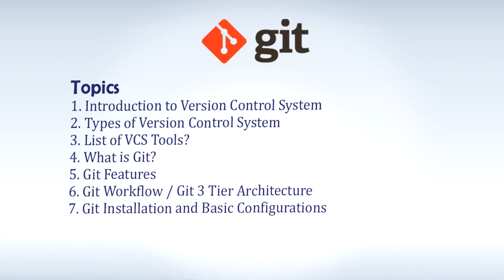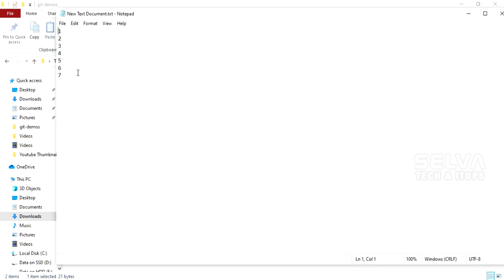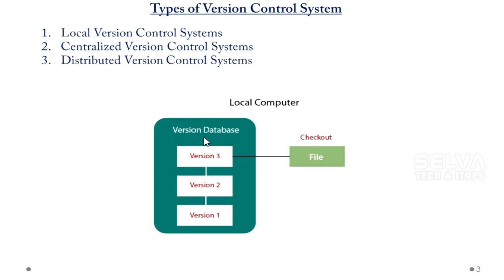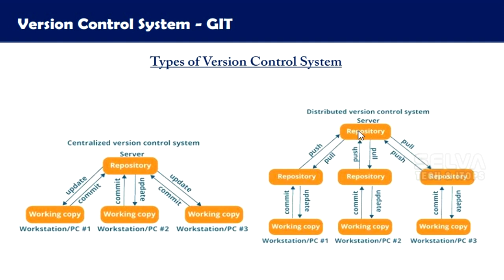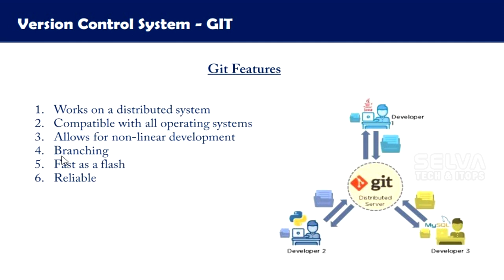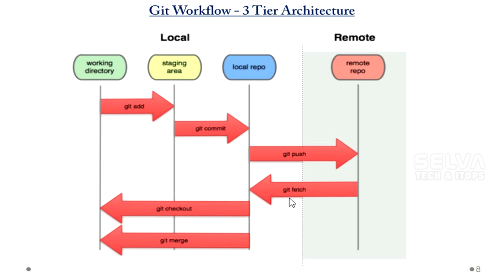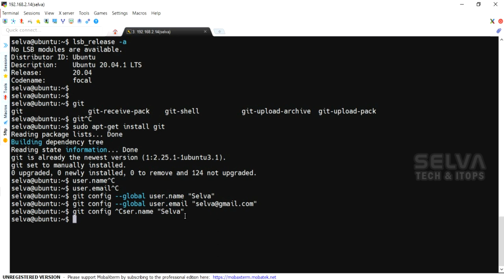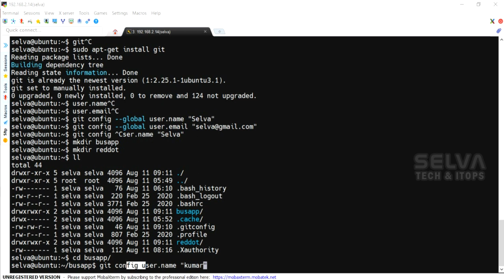GIT in Tamil #1 | What is GIT | GIT Explained with Examples | Git Tutorial Tamil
This Video will help you to learn git in tamil with realtime scenarios and examples.
Topics:
1. What is VCS (Version Control System)?
2. Types of VCS (Version Control System) - Local Version Control System,Centralized Version Control System and Distributed Version Control System
3. What are VCS Tools? GIT,SVN, etc,.
4. What is Git? Introduction to Git?
5. Git Advantages
6. Git Workflow / Git 3 Tier Architecture
7. How to Install GIT on WIndows?
8. How to Install GIT on Linux (Ubuntu)?